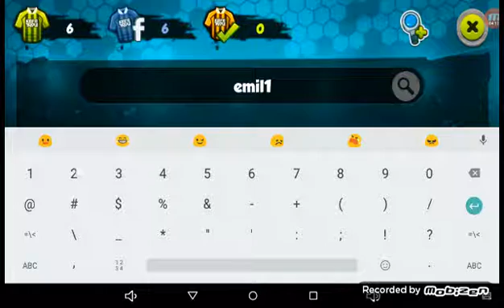Head ball Episod (Nou)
Continui din nou